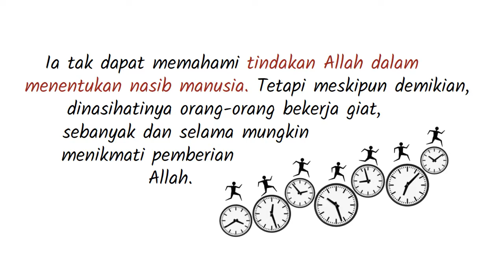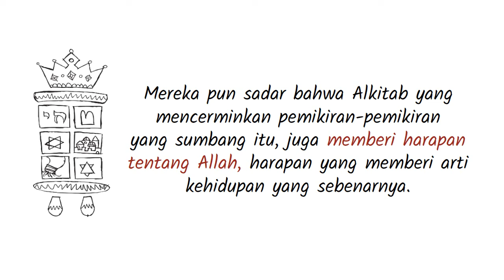PL-21 Pengantar Kitab Pengkhotbah - Seri Pengantar Alkitab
Di dalam kehidupan manusia yang singkat dan penuh ketidakadilan, masih ada harapan yang memberi arti kehidupan yang sebenarnya dalam Allah.